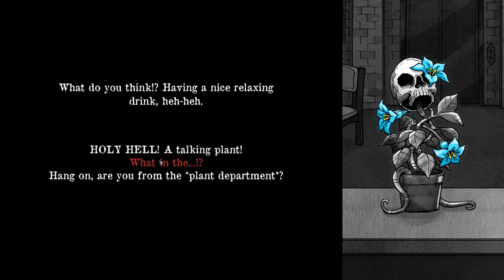DEATH AND TAXES #04 💀 Auf einen Drink mit Herbert in Cerberus' Den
Death and Taxes Part 4 Auf einen Drink mit Herbert in Cerberus' Den